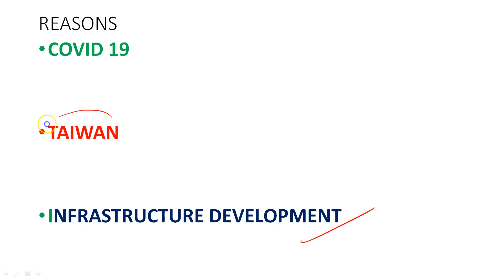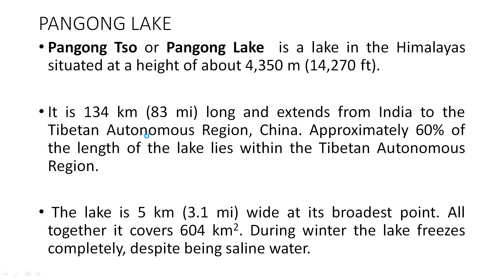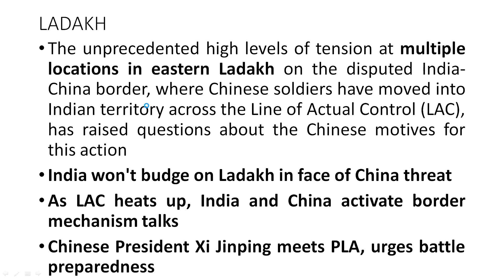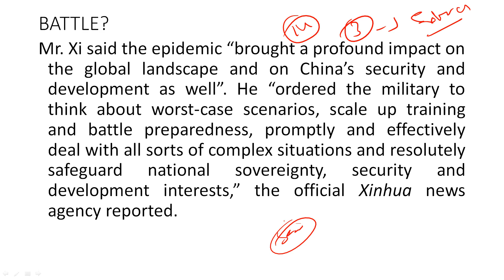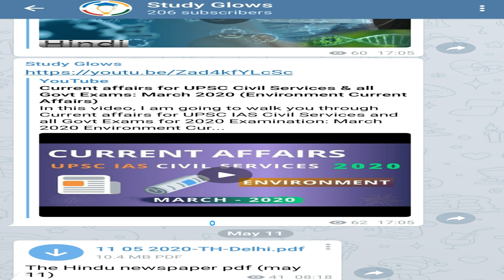How India can end Chinese Transgressions - What triggered recent China border moves?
Current Affairs 2020 is your source for latest and Daily Current Affairs 2020 for UPSC CSE, IAS/ PCS Exams. Current Affairs 2020 in Hindi is the most scoring section in your UPSC CSE Prelims/ Mains Exam 2020. So you need to keep watching current affairs updated on a daily basis at Study Glows for Daily current affairs for UPSC IAS Preparation 2020.